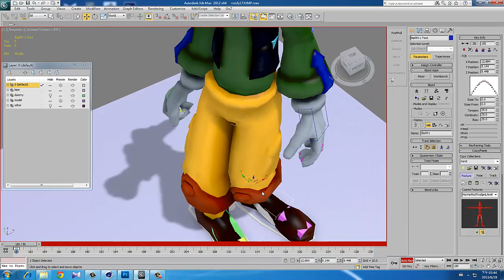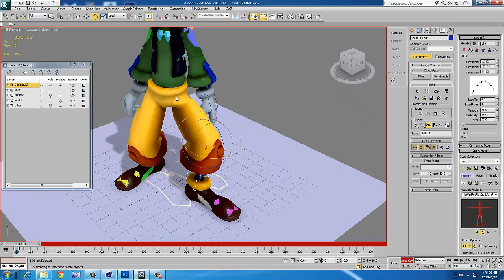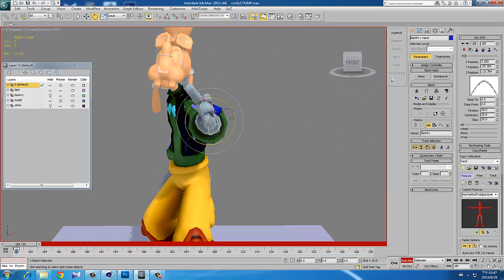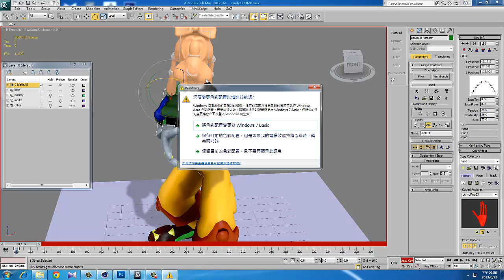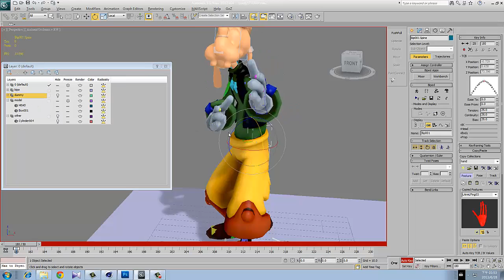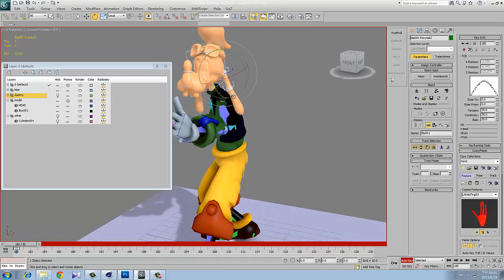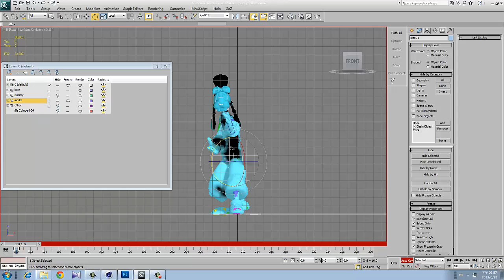figth stand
pose set